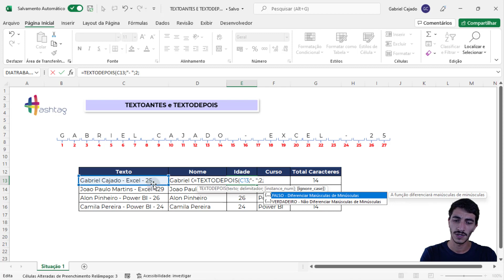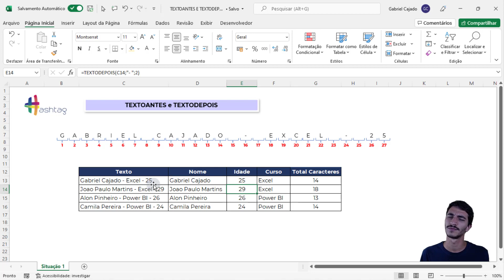Novas Fórmulas do Excel- TEXTOANTES e TEXTODEPOIS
Fala Impressionadores! Hoje eu quero mostrar 2 novas fórmulas do Excel que vão te ajudar muito quando estiver trabalhando com textos!

Vamos utilizar a fórmula TEXTOANTES no Excel e TEXTODEPOIS no Excel, como o próprio nome já diz, vamos poder pegar um texto antes ou depois de um delimitador.

Então aquela parte de utilizar a fórmula LOCALIZAR para depois trazer o que você precisa já não vai ser mais necessário.

O único problema ainda dessas novas fórmulas do Excel é que não vamos conseguir pegar informações entre delimitadores.

Para isso você pode utilizar as fórmulas em duas etapas para separar as informações ou utilizar a fórmula EXT.TEXTO que também te ajuda muito!

E aí, bora aprender essas duas fórmulas novas de texto que o Excel disponibilizou?

Hashtag Treinamentos